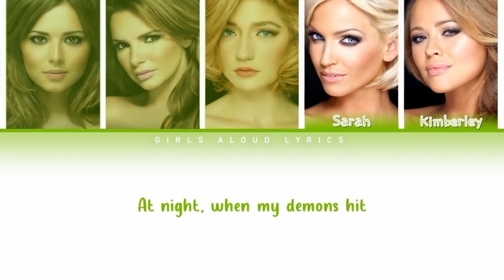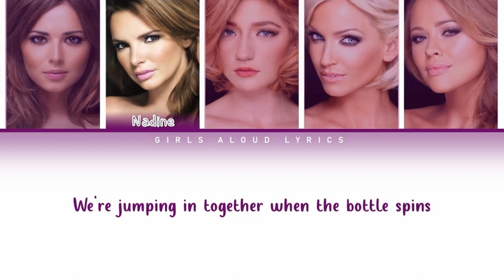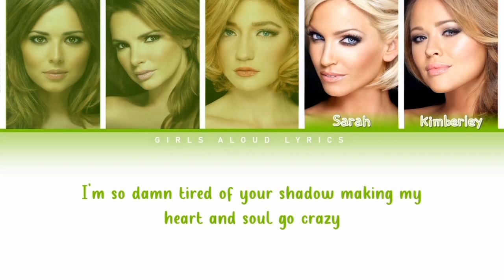Girls Aloud - Miss You Bow Wow (Color Coded Lyrics)